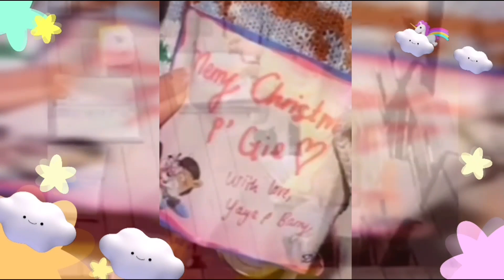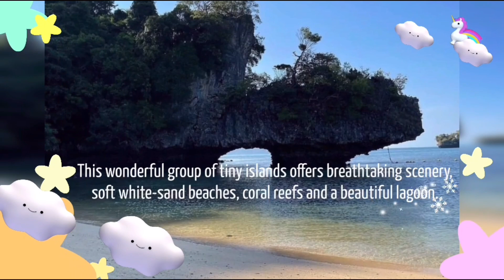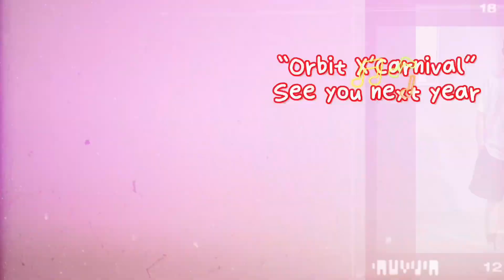จึ้งทุกซีน คู่รักแห่งปี2021 ณเดชน์ญาญ่า Nadech YaYa